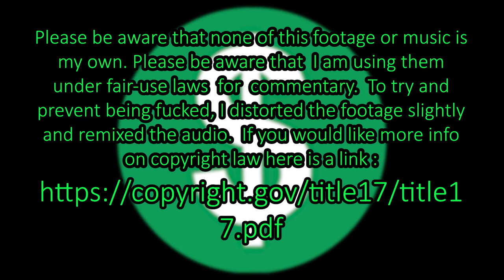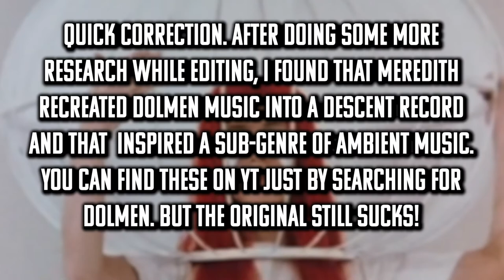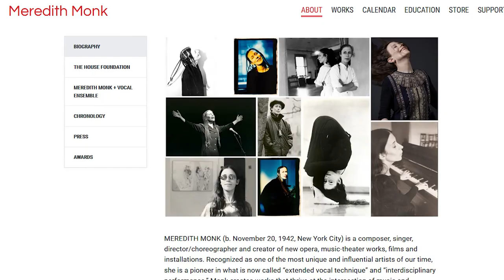Meredith Monk | Over the Cuckoo's Nest #2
On this episode of Over the Cuckoo's nest, we'll be talking about one of the weirdest artists on all of performance art.

(Apologies for the audio in this video. Got a new mic coming for the next video!)